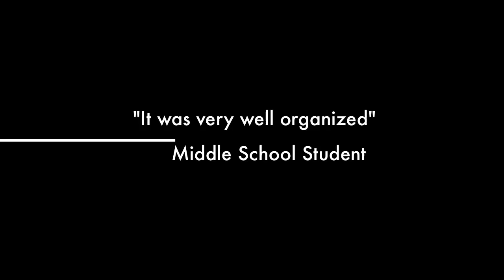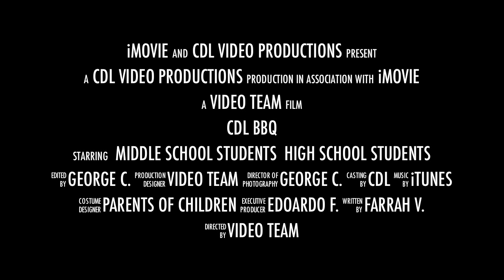Collège du Léman - Barbecue Trailer